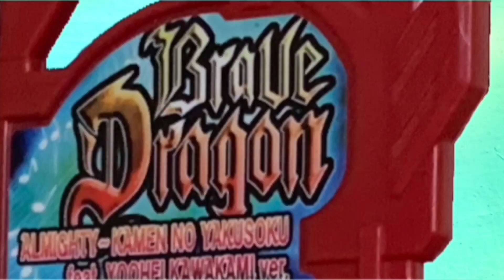DX 日輪刀〜我妻善逸〜 音声 DX NichiRinTou Zenitsu Agatsuma Sound